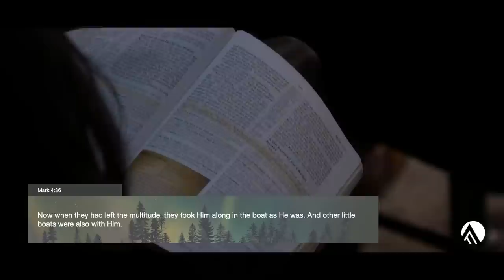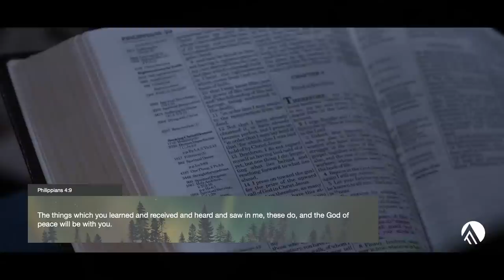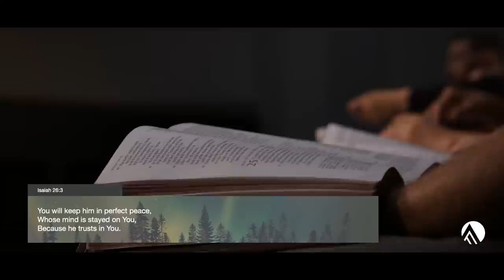Prince of Peace // Brian Guerin // Sunday Service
Our Fall Trimester of Ascend Academy is now open for Registration!